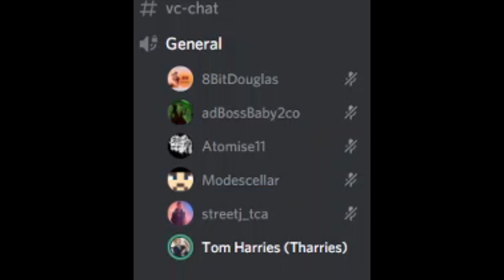Doctor Who Revolution of the Tharries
Discord is an American VoIP, instant messaging and digital distribution platform designed for creating communities. Users communicate with voice calls, video calls, text messaging, media and files in private chats or as part of communities called "servers." Servers are a collection of persistent chat rooms and voice chat channels. Discord runs on Windows, macOS, Android, iOS, Linux, and in web browsers. As of July 21, 2019, there are over 250 million users of the software.